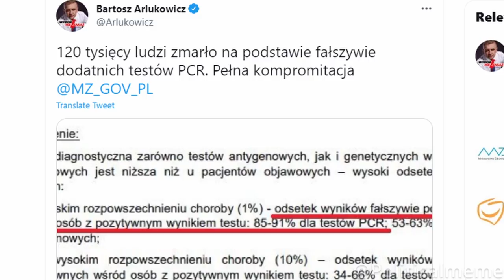Bartosz ARŁUKOWICZ i jego TESTOWANIE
Mądrość etapu...

*Film jest memem*